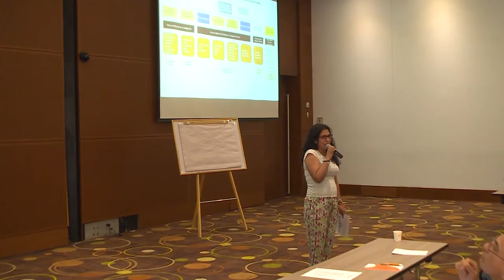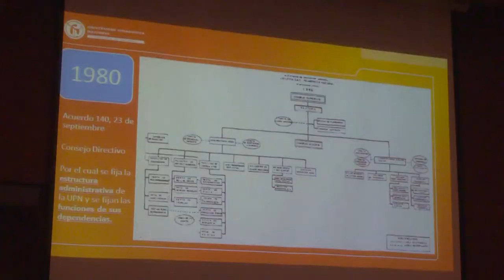Reflexiones sobre las reformas orgánica y normativa - Jornadas 8 y 9 de febrero 2018